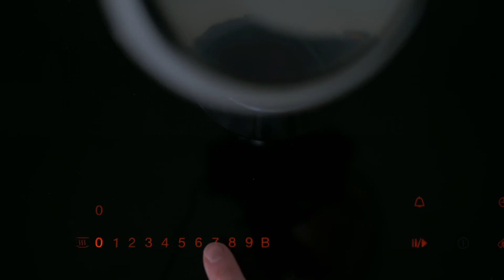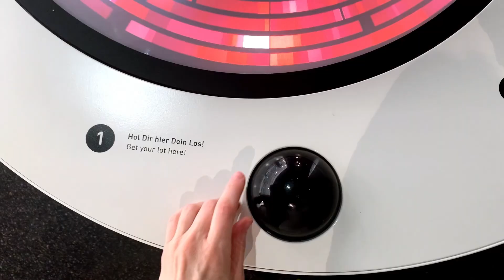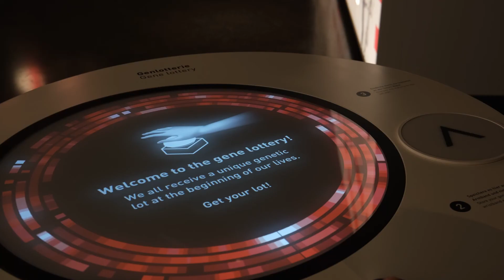Hi Universe!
A greeting video, for the launch of CWD project.
CWD - Cosmos We Do is an art project realized by artists Katerina Belkina and Lilya Corneli to unite and inspire people who are passionate about modern art in the neo-futurism context. It is for idealists who believe in better future and create it. It is for everybody interested in space and modern technologies.
This video was inspired by music of Jean-Michel Jarre.

Idea: Katerina Belkina
Cameramen and actors: Katerina Belkina, Lilya Corneli
Editing and post-production: Anna Menzelinceva.